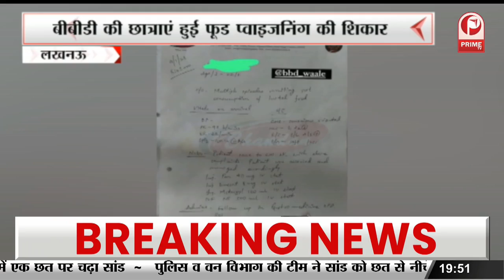BBD University : तकरीबन 100 छात्राएं फूड प्वाइजनिंग का शिकार हो गई || Prime Tv